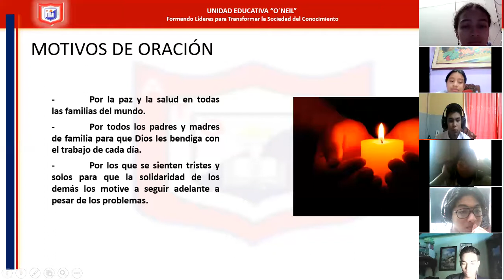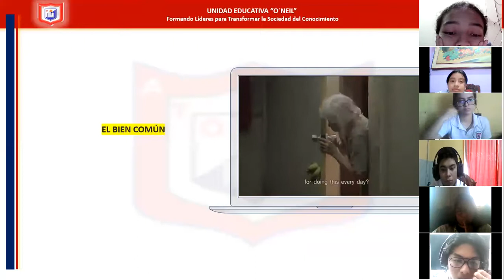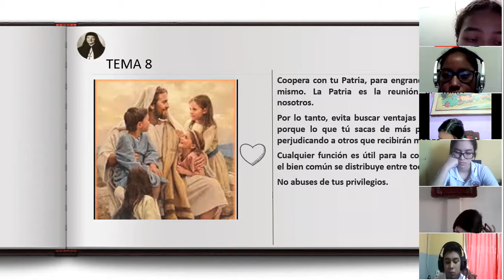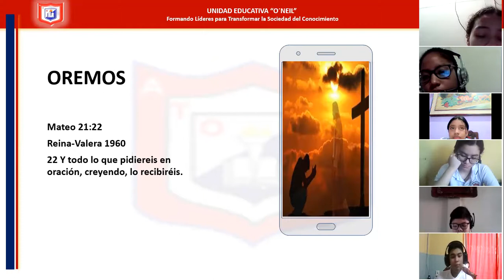3 BGU C